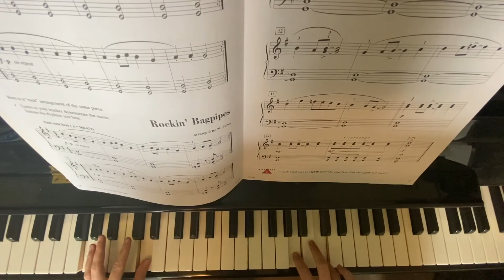Dudelsack and Rockin' Bagpipes pg 16-17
TEACHER DEMO
Faber Piano Adventures - Level 2B Performance Book